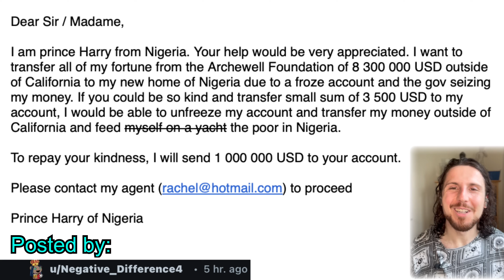Reacting What the HECK Is Meghan Doing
Meghan Markle and Price Harry sigh what else is there to say. This may be Meghan Markle's oddest thing. Is it appropriate for Meghan Markle to be kissing this man's cheeks? Does Meghan Markle think she is in paris. This seems to be a Meghan Markle Cringe Moment if there ever was one.